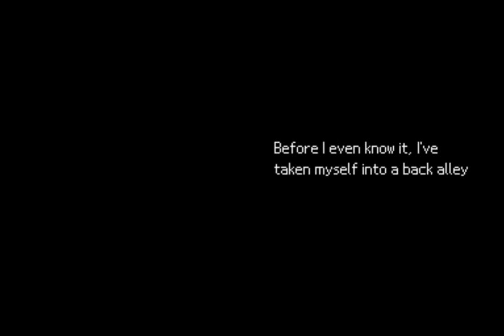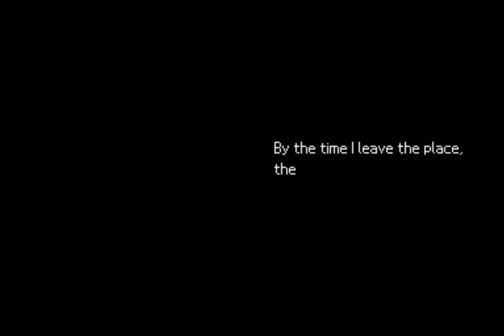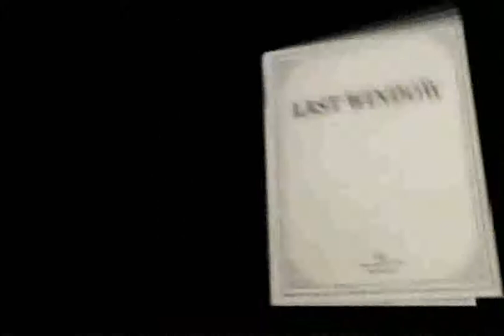라스트 윈도우 (챕터5) Last Window: The Secret of Cape West